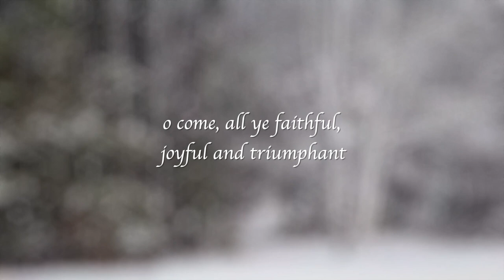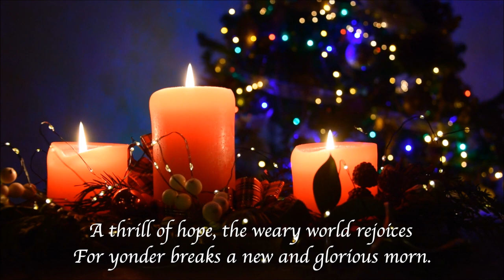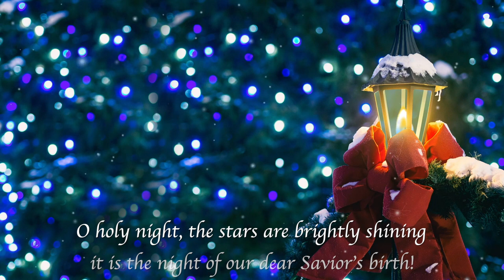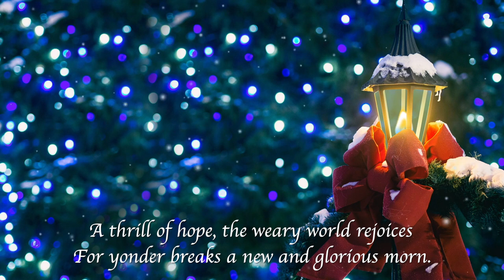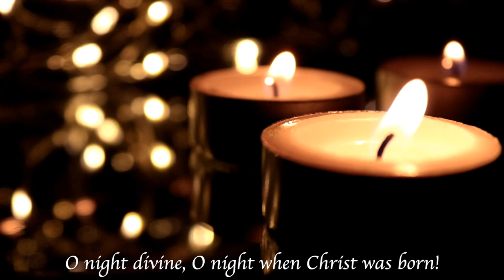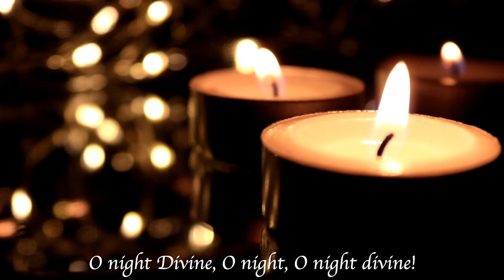O Holy Night | Hue Christmas Song 2020